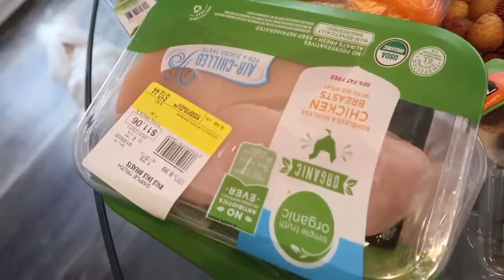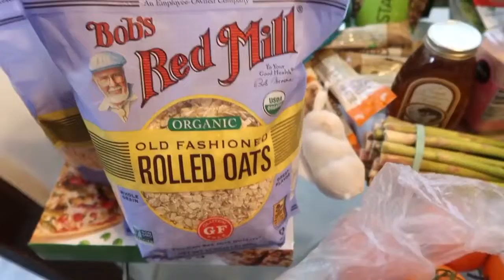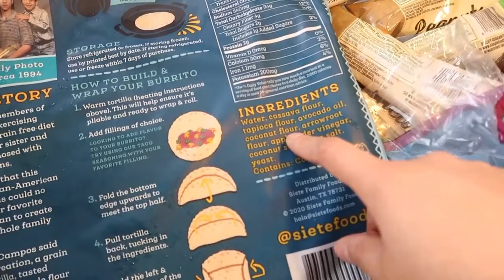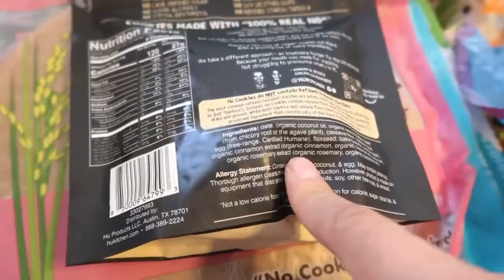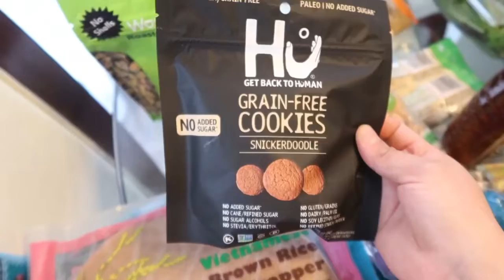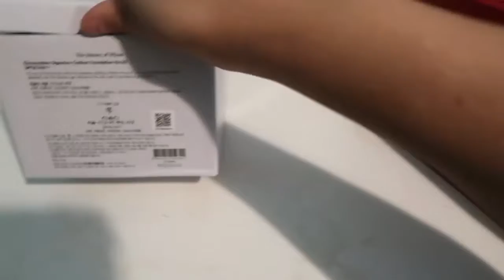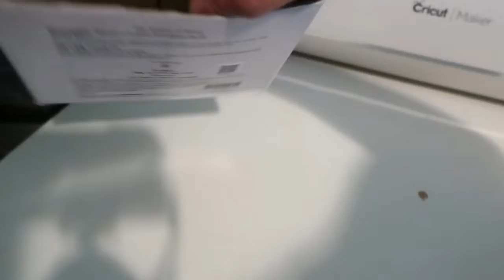ME PUSE SÚPER MALA 😢MAQUILLAJE COREANO👍CONTRATÉ UN ENTRENADOR Y MUCHO MÁS